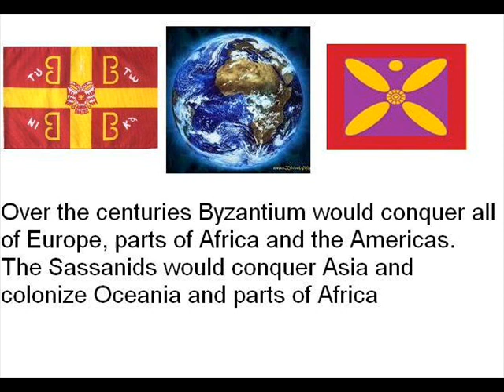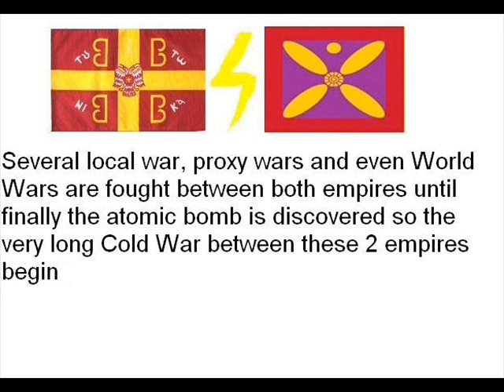Alternate History: "Byzantium vs Persia"